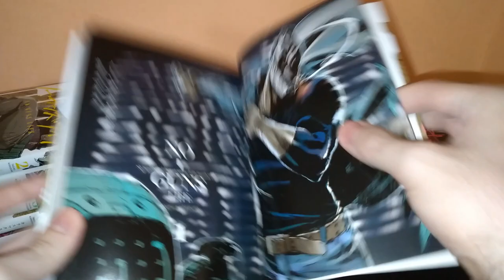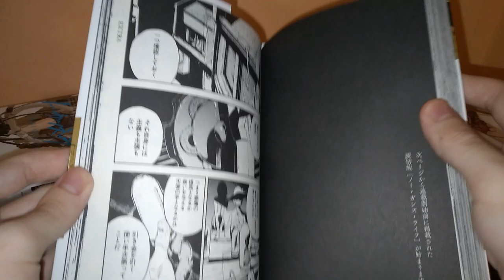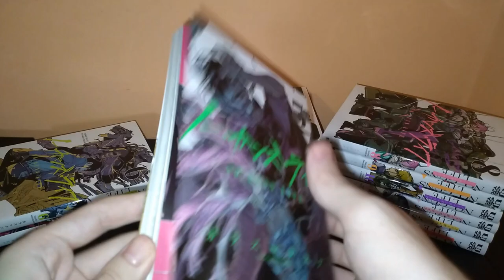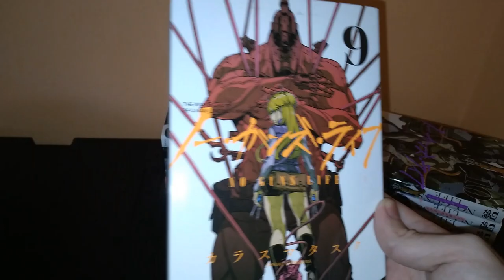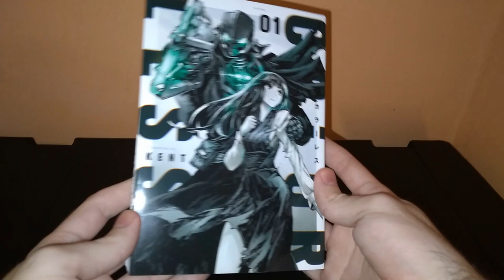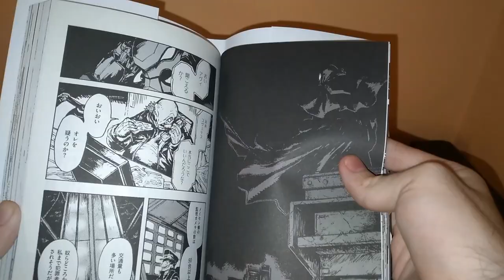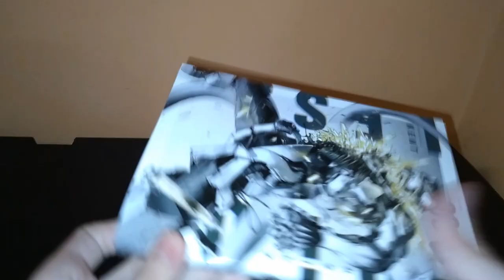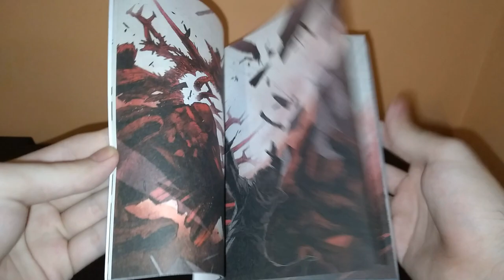Japanese Manga Haul #54 - No Guns Life & Colorless Spotlights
With this manga haul I picked up two super cool cyberpunk dystopian series that have amazing art styles and awesome main characters.

What I got:
No Guns Life volumes 1-13
Colorless (Color/Less) volumes 1-5

My gosh I said the word cool about 100 times in this video, it is what is is xD